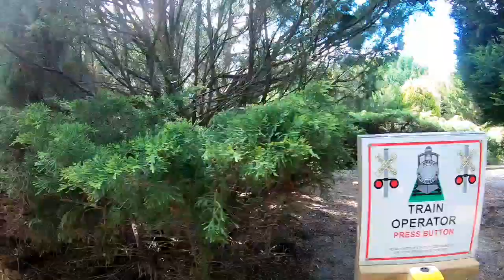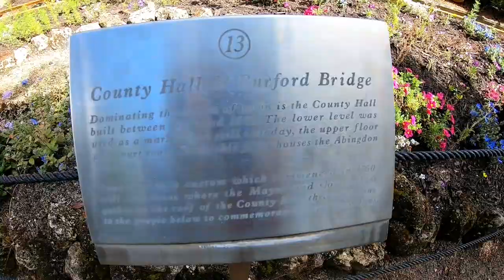AMAZE MINIATURE PARK MANDURAH WESTERN AUSTRALIA